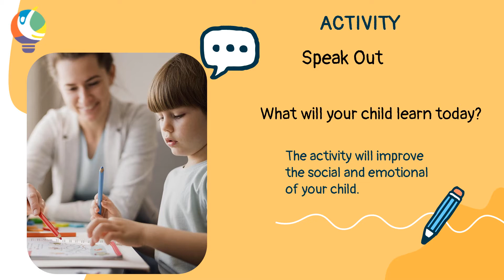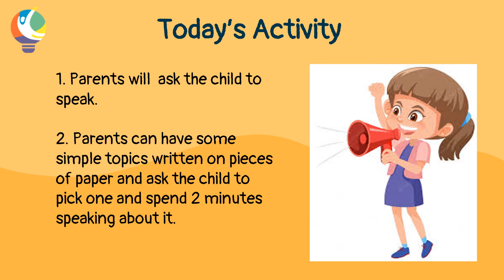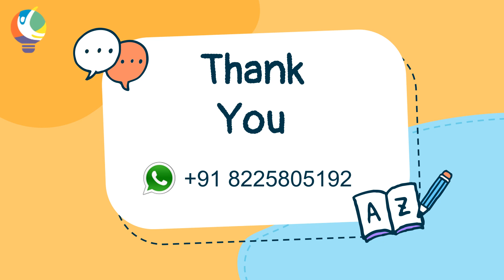Day 7 | Speak Out (Hindi) | कक्षा 3, 4, 5 | Parents as CoEducator